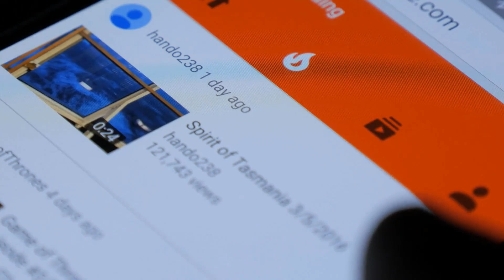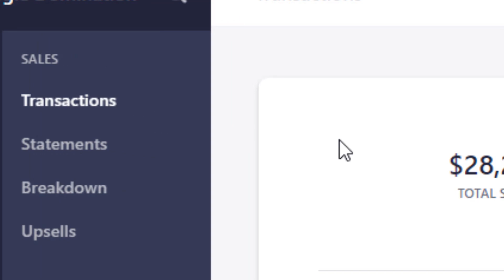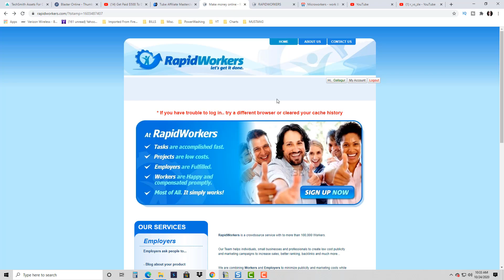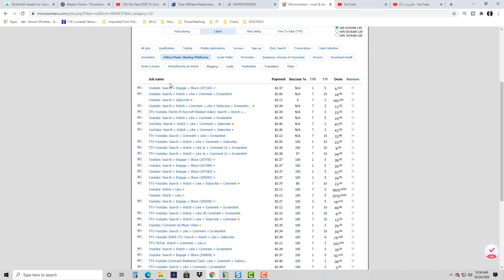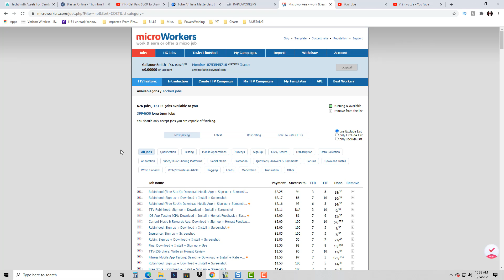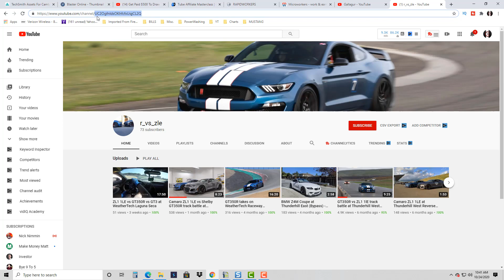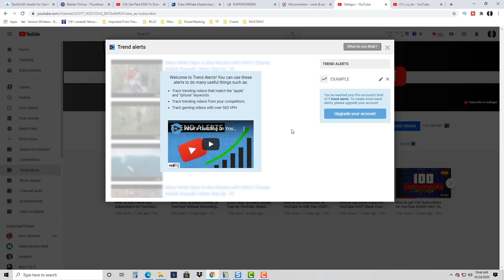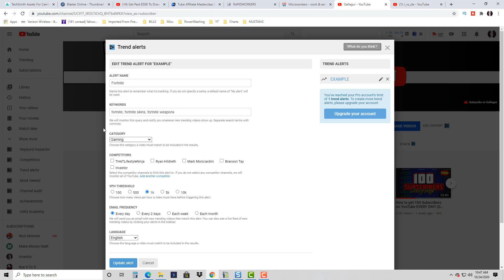Get Paid To Like Videos [Make Money Online Today!]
If you are a fan of Youtubers like Big Mark, Investor, Kevin David, Branson Tay and others in the make money online, work from home niche, then you'll love my channel as well.